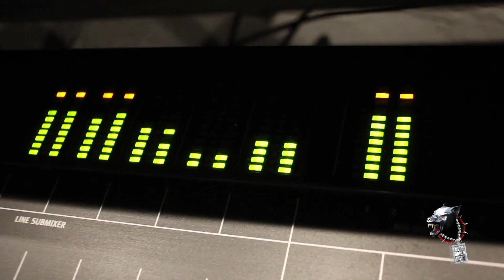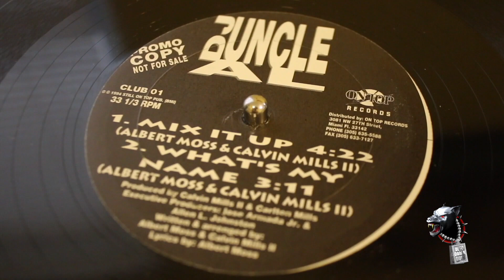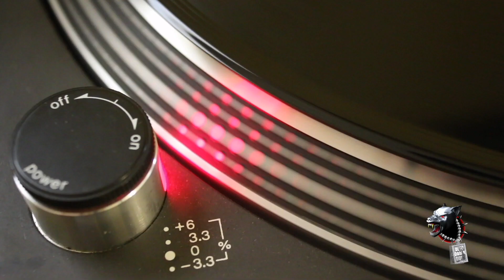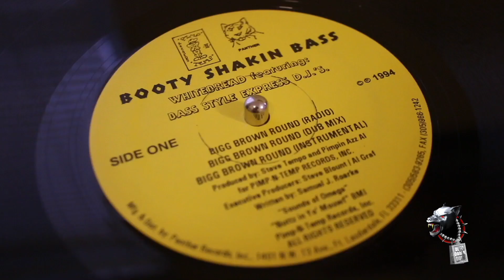Music Regulators - DJs makin records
A closer look at the Southern djs that made the records that rocked the Miami bass era, filmed by Raylo and Dem Damn Dogs